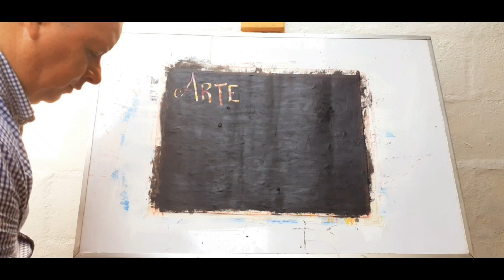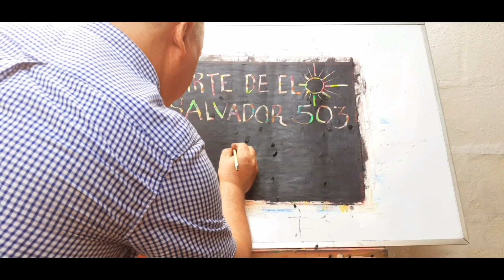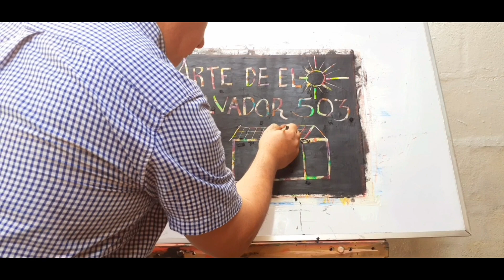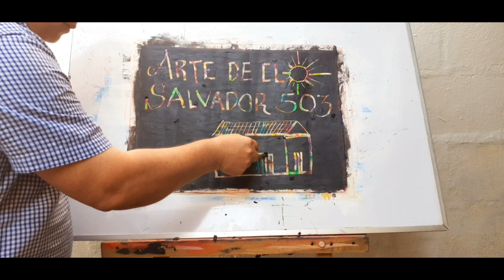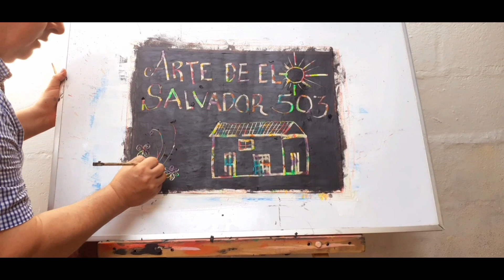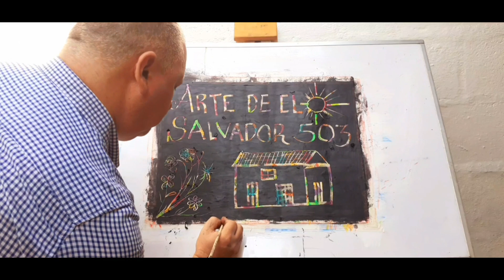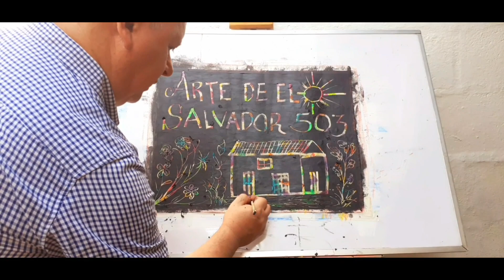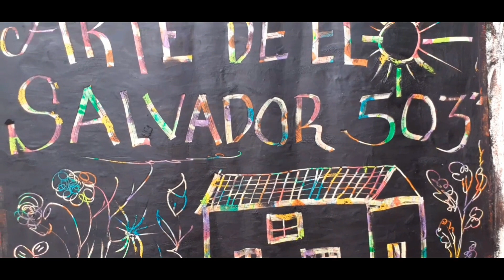🚨COMO HACER UNA OBRA DE ARTE FACIL CON CRAYOLAS Y BETUN | ARTE DE EL SALVADOR 503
¿Sabes qué es el esgrafiado?
¿Tienes pedacitos de crayolas y no sabes qué hacer con ellos?
¿Se puede hacer arte con el BETUN  o pasta de zapatos?
Bienvenidos una vez más a: Arte de El Salvador 503.

En el video de hoy aprenderemos lo que es la técnica del esgrafiado y como hacer una obra de ARTE FACIL con crayolas y BETUN. Muchas veces hay pedacitos de crayolas desperdigados por toda la casa y no sabemos qué hacer con esa crayola, aparentemente no utilizable.

Por otra parte, el BETUN, llamado también pasta de zapatos; hoy en día casi no se utiliza por motivos de pandemia. Estamos cómodos en casa con chanclas o sandalias. Por lo tanto, evitamos bolear o lustrar los zapatos.

En esta ocasión vamos a aprender a utilizar, tanto los pedacitos de CRAYOLA, como el BETUN. Vamos a dar a conocer la utilidad que se le pueden dar a  estos elementos para mostrar como hacer  una manualidad o una obra de arte de manera fácil empleando para ello, el cartoncillo, la crayola y el betún o pasta para zapatos.

MATERIALES A UTILIZAR PARA LA MANUALIDAD DE HOY:

✔   ¼ de cartoncillo.
✔   Pedacitos de crayolas de todos colores, preferiblemente, colores claros.
✔   BETUN negro o pasta para lustrar zapatos.
✔   Palillos chinos

Y vamos a crear arte con estos recursos.
Buena suerte mis queridos artistas y futuros artistas.
💝 ¡Un abrazo! 💝

¡Bienvenidos a la gran aventura de pintar!